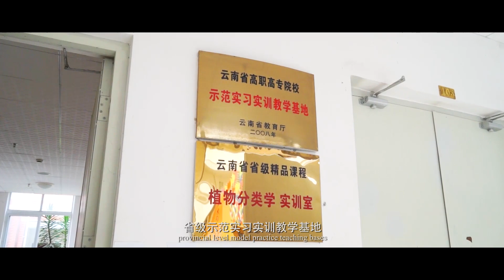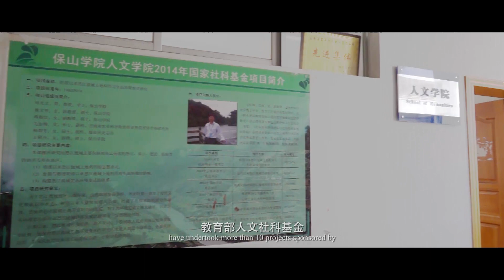Study in China: Baoshan University:: Best University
Founded in 1978, Baoshan University is a higher education institution located in the large city of Baoshan (population range of 1,000,000-5,000,000 inhabitants), Yunnan. Officially accredited and/or recognized by the Department of Education, Yunnan Province, Baoshan University is a coeducational higher education institution. Baoshan University offers courses and programs leading to officially recognized higher education degrees in several areas of study. See the uniRank degree levels and areas of study matrix below for further details. Baoshan University also provides several academic and non-academic facilities and services to students including a library, as well as administrative services.